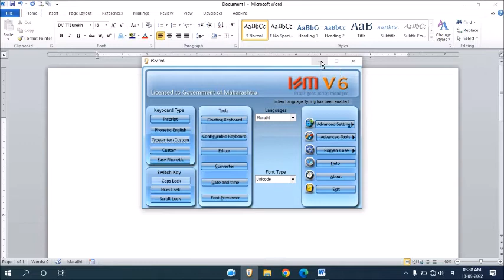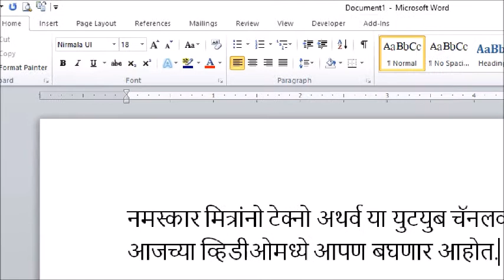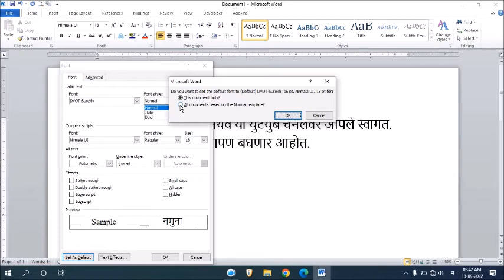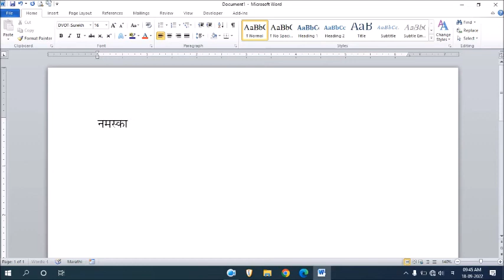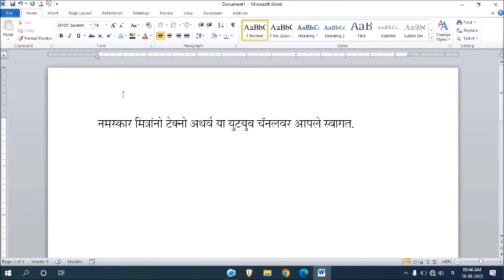ISM। DVOT-Surekh फाँन्ट Default Set। Set default font। Msword font setting।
नमस्कार मित्रांनो Techno Atharwa या YouTube चॅनलवर आपले स्वागत. आजच्या Video मध्ये आपण बघणार आहोत की, ISM।DVOT-Surekh फाँन्ट Default Set कसा करावा. याची संपूर्ण माहिती या Video मध्ये देण्यात आली आहे.
How to set dvot-surekh font default
dvotsurekh font msword madhe default set kasa karava
dvotsurekh font default set kaise kare
msword madhe font default set kasa karava